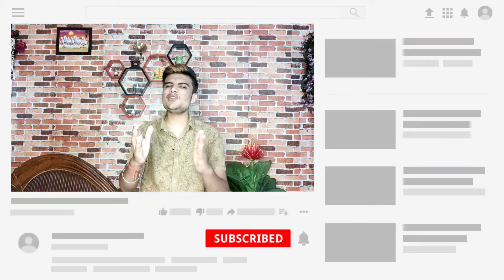Top Upcoming Phones Launches July 2021 | Upcoming Mobile Phones In India | Best Smartphones Of 2021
Hello , Doston
Aaj ki video humne bataya hai upcoming smartphone for July month jitne bhi phone main bataya 90% chance hai ki July ke manth mein yah sab to jarur launch honge aur bahut hi jyada jabardast yah phone hi ummid hai doston aap sabko video pasand I hogi to doston channel ko subscribe karna bilkul bhi mat bhulna aur video ant Tak jarur dekhna.

Queries Solved :
1. Upcoming Mobile Phones In India
2. Best Smartphones Of 2021
3.Top Upcoming Phones Launches July 2021
4.upcoming mobile phones
5.best smartphone launches

My Gears  :-
Mic Boya M1
Other Mic Boya MM1
Ringlight DIGITEK
Gimbal Moza mini S
Tripod AmazonBasics